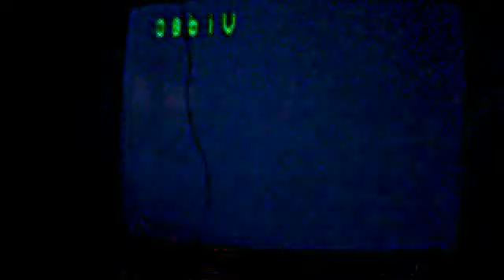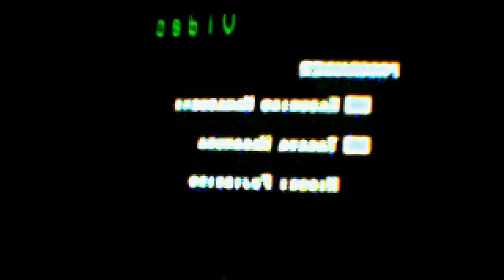Nintendo 64 GamePlay Fighter's Destiny (Low Quality)!!!